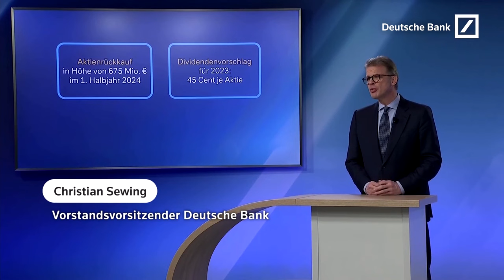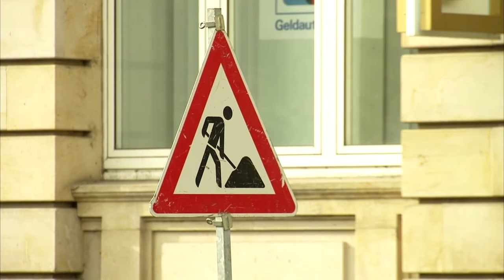Deutsche Bank setzt Sparkurs fort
Die Deutsche Bank will nach einem Gewinnrückgang im vergangenen Jahr ihren Sparkurs fortsetzen und 3500 Stellen abbauen. Das Geldinstitut hob am Donnerstag seine Ertragsprognose für 2025 an und stellte zudem höhere Ausschüttungen in Aussicht.

Wenn die ersten beiden Quartale so gut wie erhofft laufen, könnte die Bank im zweiten Halbjahr 2024 zudem ein weiteres Aktienrückkaufprogramm auflegen, ließ Vorstandsvorsitzender Sewing durchblicken.